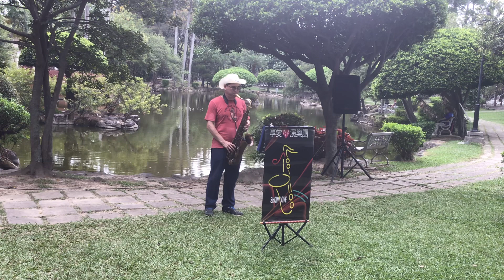洪榮展-啞巴情歌_20240526日月池畔梧桐飄雪草地公益音樂會